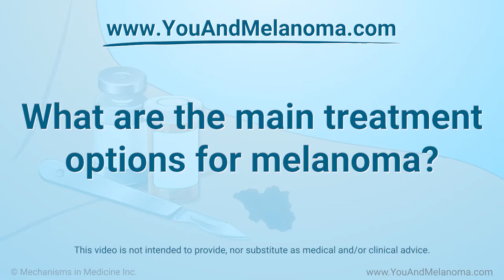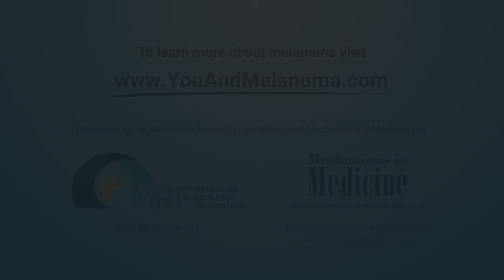What are the main treatment options for melanoma?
Video description:
Melanoma expert Dr. Jeffrey Weber from NYU Langone Perlmutter Cancer Center discusses the importance of surgery for early-stage melanoma. Immunotherapy, radiation, and targeted therapy are additional options for stages 2, 3 and 4. Dr. Weber talks about which options work best at different stages and for different patients, including new drugs that can be injected or rubbed on the skin.